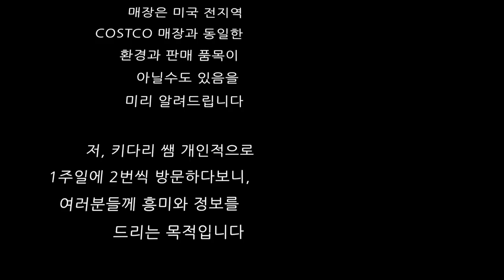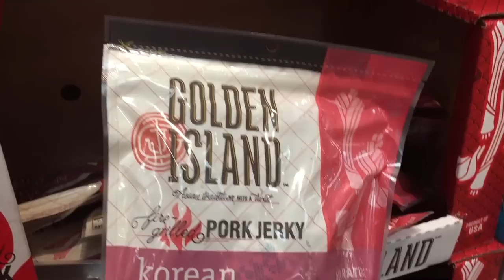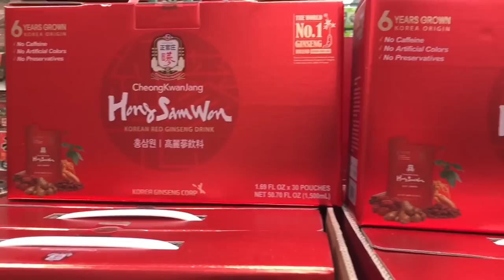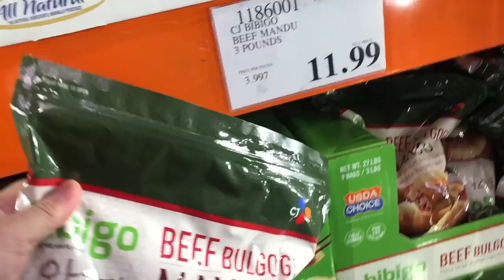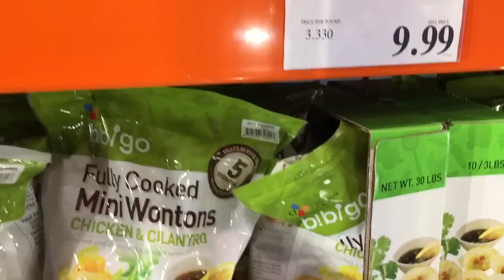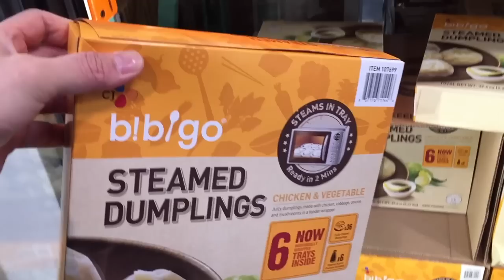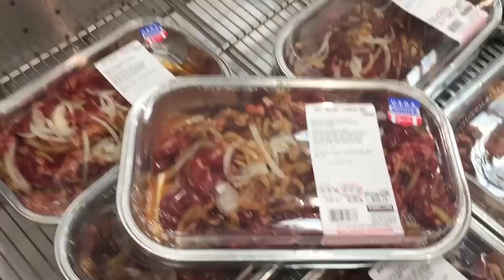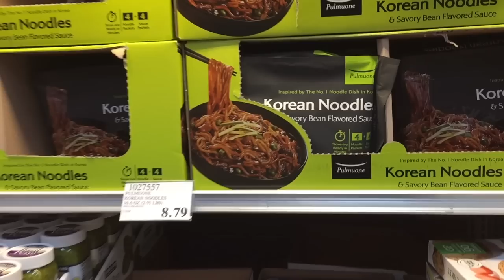COSTCO-코스트코, 한국 식품 찾기 & 상품 설명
미국동부 지역에서 코스트코(COSTCO)매장에서
현재 판매되고 있는 한국 식품만 모조리 찾아봤습니다.
상품에 대한 설명과 함께 제가 모두 구매를 해봤습니다.
뉴욕 키다리 쌤이 맛본, 미국 코스트코에서의 한국식품들,
여러분들도 한번 보시고, 선택해 보세요.
단, 이번 영상에서는 한국산 전자제품은 ㅋㅋ 너무 많아서
그리고 워낙 인지도가 있어서 영상 내용에 담지 않았습니다.

1.미국 삶속에 모습 이모저모
2.한국 삷속에 모습 이모저모
3.미국에서 꼭 알고 살아야 할 정보
4.키다리 쌤과 Talk
5.키다리 쌤과 Business 엿보기
6.구독자 사연 소개
7.Road Driving
8.뉴욕 키다리 쌤과 실시간 만남